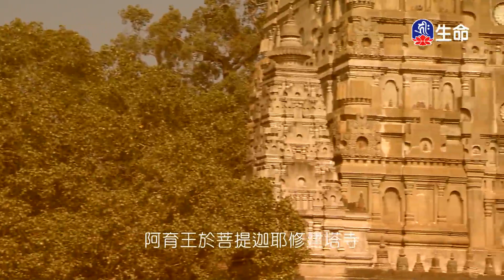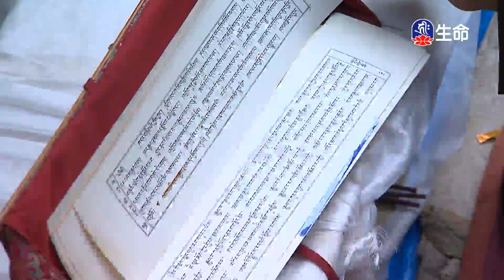海濤法師救護眾生講座_菩提道次第攝頌_慈悲的力量-4_(lifetv_20200802_01：30)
海濤法師救護眾生講座_菩提道次第攝頌_慈悲的力量。